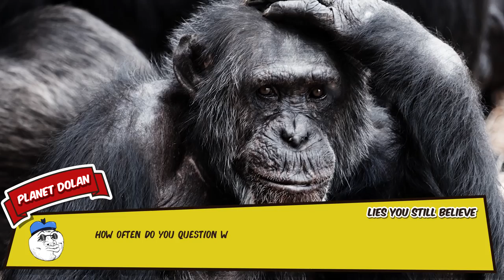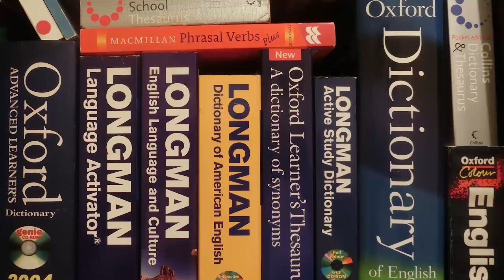15 Lies About Life That You Still Believe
How often do you question what you’re told by your friends, family and teachers? When you think about it, how sure are you about anything you know? Here’s 15 more lies that you still believe